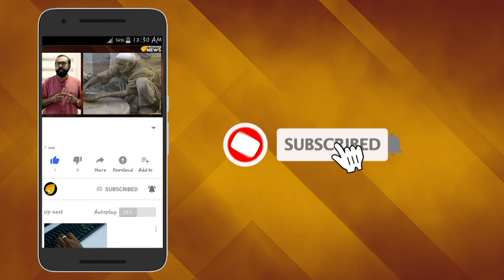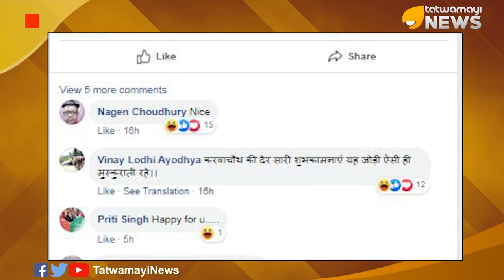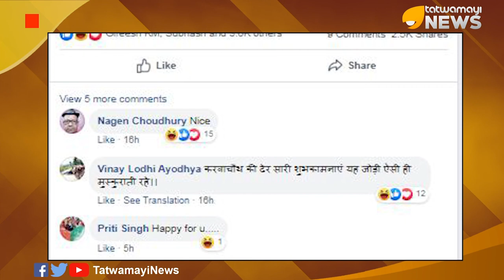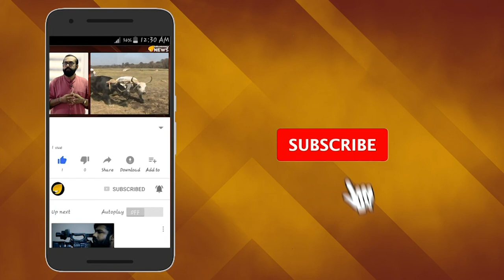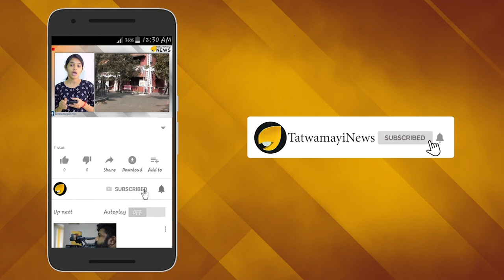വിചാര പൂർവ്വ രാത്രികൾ; ഹണിമൂൺ ഫോട്ടോയും പുറത്ത്..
ബിനോയ് കോടിയേരിക്കെതിരെ ലൈംഗിക പീഢന പരാതി നൽകിയ യുവതി രഹസ്യ ഫോട്ടോ ശേഖരച്ചെപ്പിലെ  ഫോട്ടോകൾ ഒന്നൊന്നായി പുറത്ത് വിടുകയാണ്. ഹണിമൂൺ കാലത്ത് ബിനോയിക്കൊപ്പം എടുത്ത ഫോട്ടോ യാണ് കർവ ചൗത്ത് വ്രതാനുഷ്ഠാനത്തിന്റെ ഭാഗമെന്നോണം  ബിഹാറി ബാർ ഡാൻസർ പങ്കുവച്ചത്.